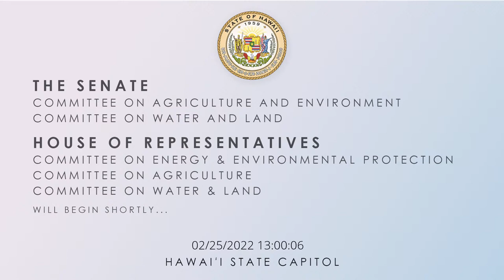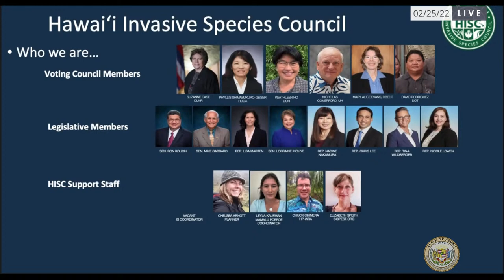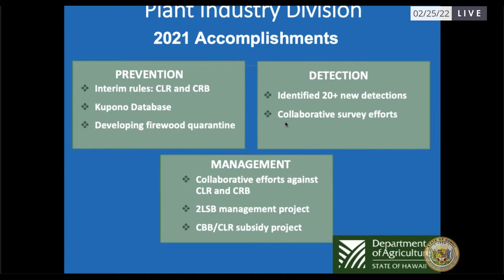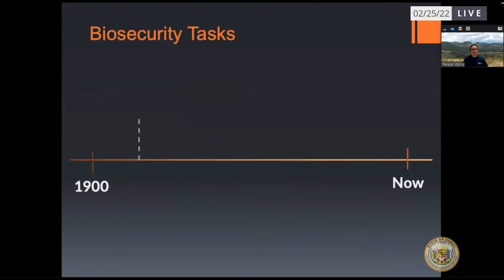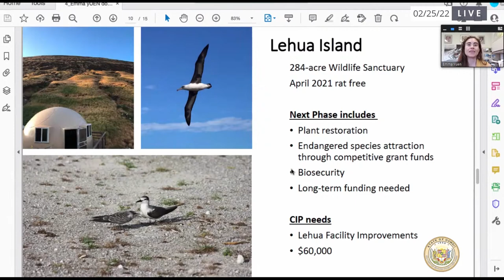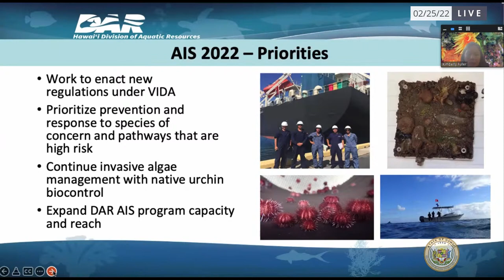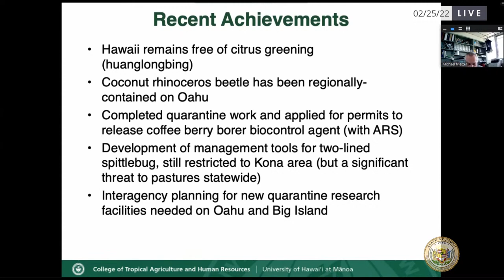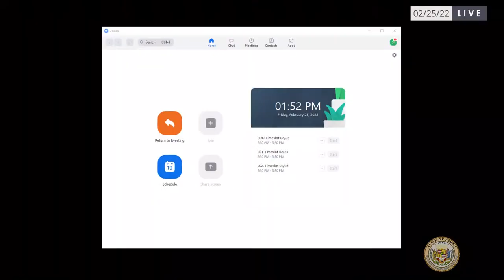AEN-WTL-EEP-AGR-WAL Informational Briefing 02-25-2022 1:00pm